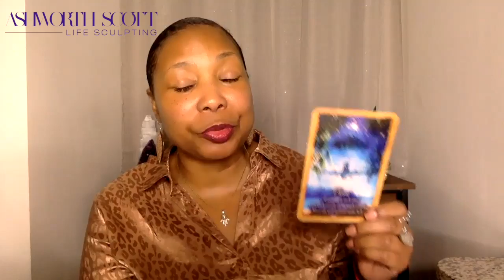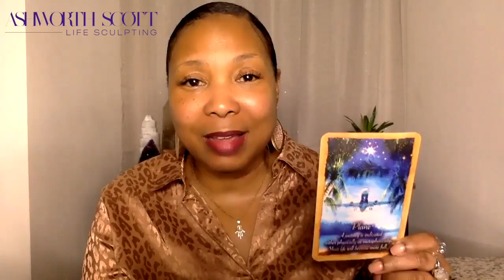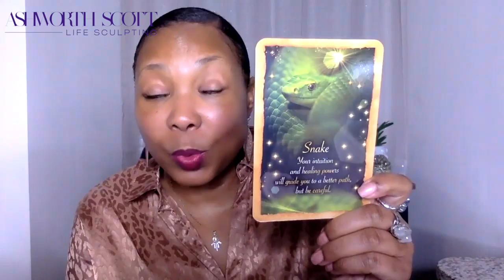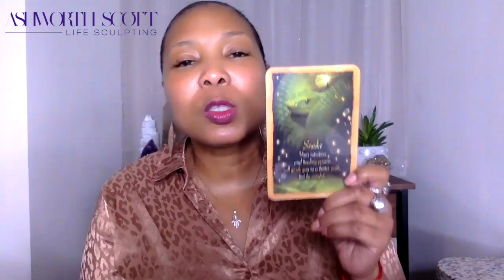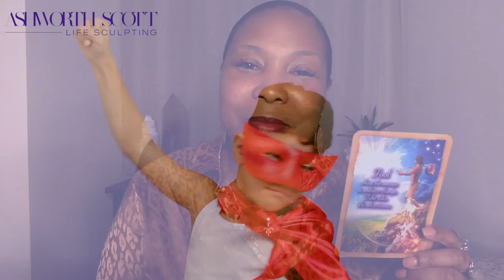Gemini January 2022 Reading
Invest in a 12 or 4 session Energy Healing Bundle with Gillian to maintain & save!

Peace, Love, Bliss, & Abundance,